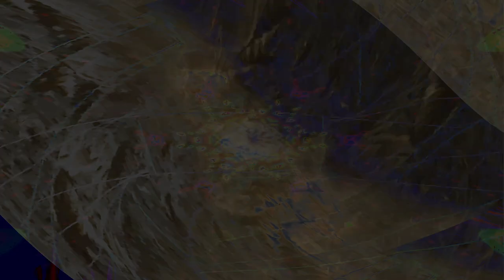Movie 24 09 01 13h12m37s series C